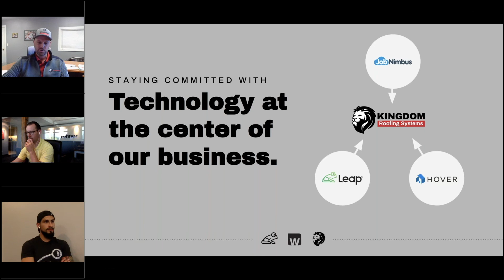Leap Customer Success Story: Kingdom Roofing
Daniel Young, CEO & Founder of Kingdom Roofing:

"My goal in interviewing software companies was how many of the 12 software solutions that I am currently using can I remove with one sales software. As we wrote up these 12 we interviewed with Leap and what we found was their software literally checked 12 out of 12 boxes."

About Leap:
Leap is subscription-based cloud software that home service contractors use to digitize their business – digital contracts, estimates, documents, financing, and more! Integrating with top home improvement software, Leap eliminates redundancies and errors that slow down your sales process and brings together everything in one place.